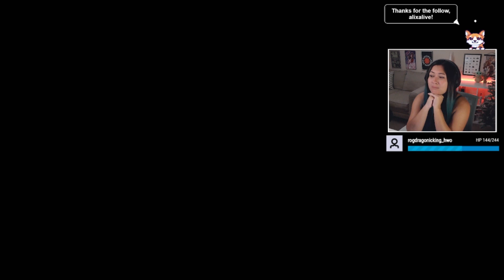The End | The Last of Us Part 2 First Time Reactions [Part 8]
This was originally streamed on my twitch (November 2021), but shortened for your viewing pleasure!

Video Chapters:
0:00 Ellie Pls Stay!
1:18 2425 Constance
5:35 Abby Hunting
9:05 The Resort
11:34 The Beach Confrontation
15:00 The Farm